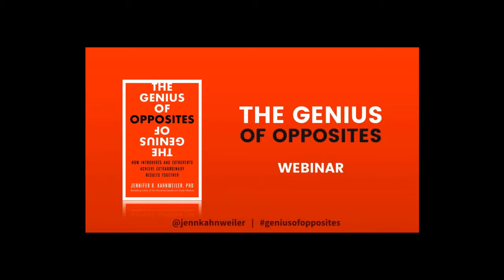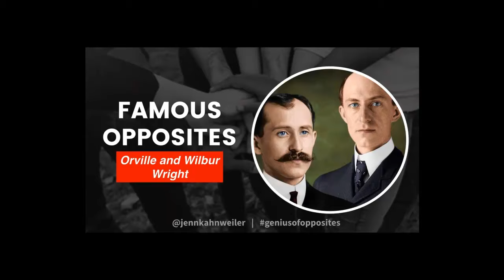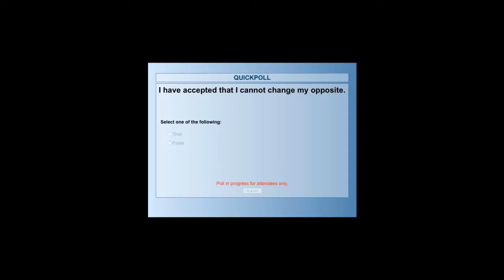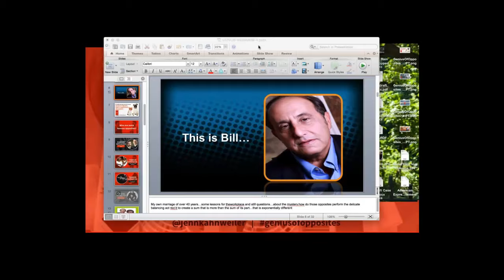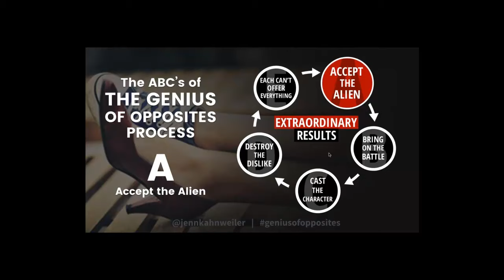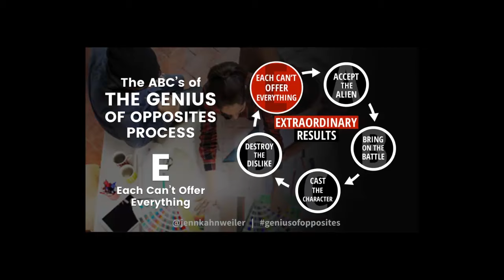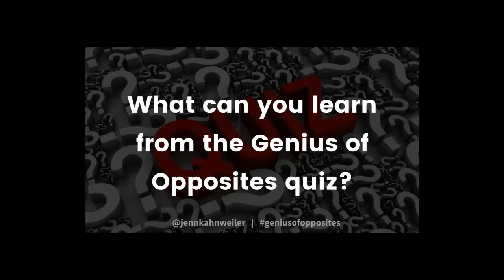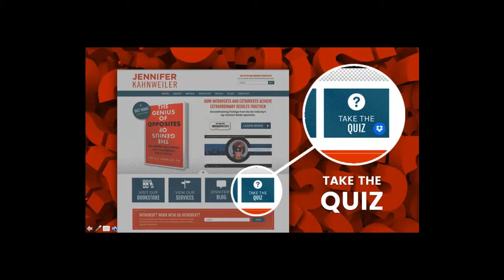The Genius of Opposites with Jennifer Kahnweiler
An interactive one hour webinar with Jennifer Kahnweiler, the champion of introverts and author of several best-selling books, including her latest, The Genius of Opposites. Learn more about how to achieve outstanding results by partnering with your opposite to become a Genius Opposite pair!